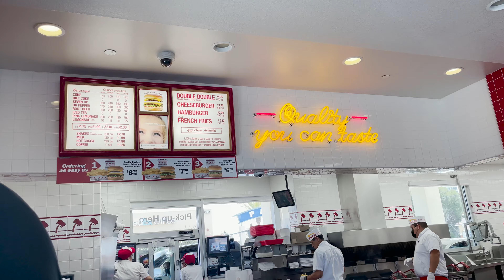TRAVELING AWAY FROM THE STRESS | California Travel Vlog Part 1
Travel with me to The Golden State of California.
This is Part 1 of the California Travel Series.

Song: Jazz and Hip Hop
Music from Uppbeat (free for Creators!):